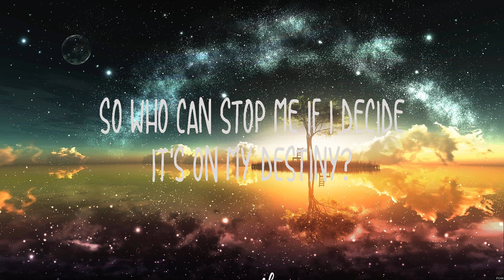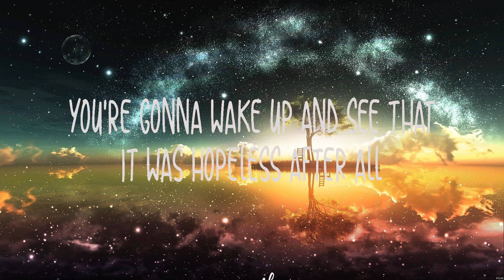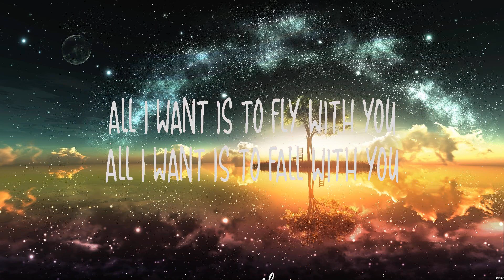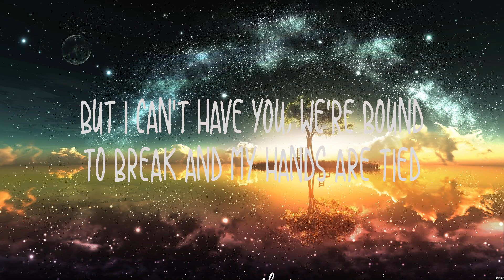Anne Marie & James Arthur - Rewrite The Stars (Lyrics)